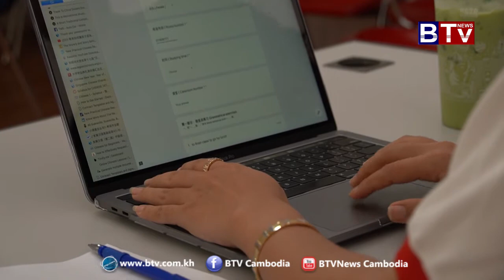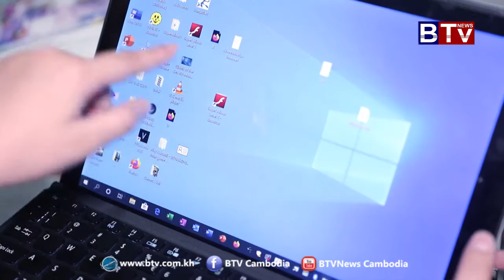Cam ASEAN ទទួល​ការគាំទ្រ​ពីក្រសួង​អប់រំ ចំពោះ​ការ​បង្រៀន​តាម​អន​ឡាញ